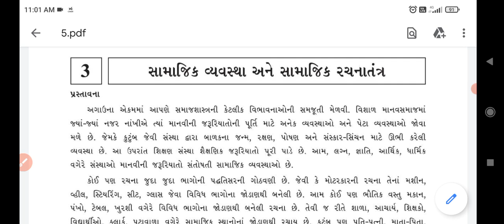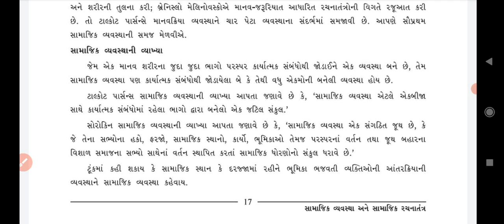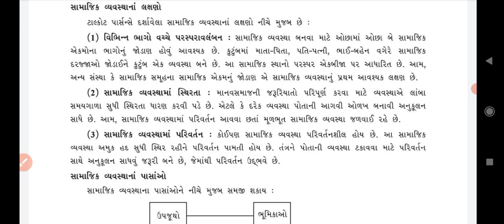STD 11 SAMAJ SHASHTRA SHREEJI VIDYALAYA